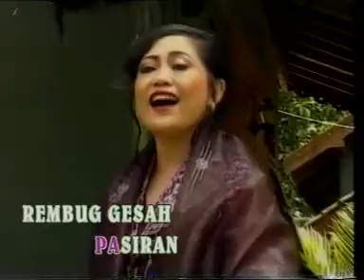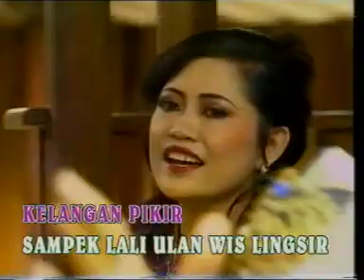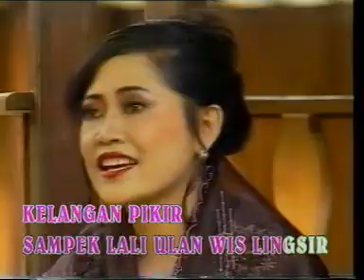Kesengsem (YULIATIN) Karya Machfud, Faturahman & Andang CY